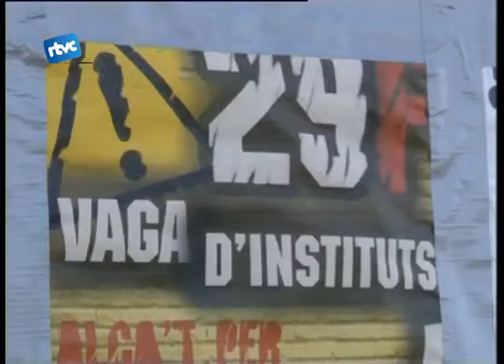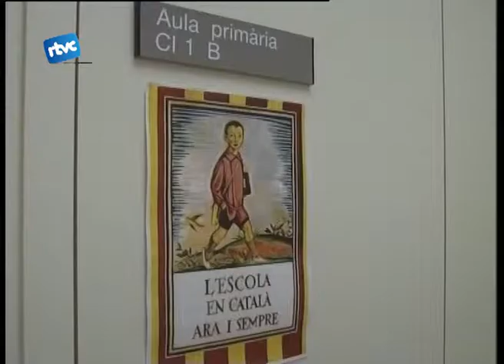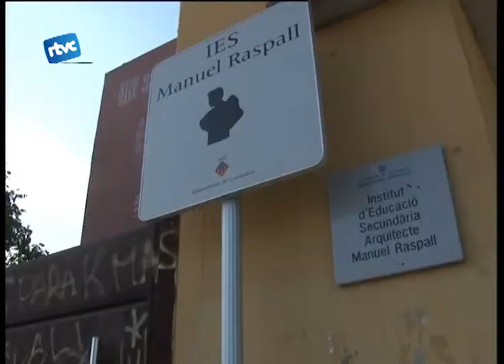Cardedeu Informatiu Especial Crisi (2)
(De retruc) Aquestes retallades també han afectat als cardedeuencs modificant alguns dels seus hàbits i costums.
És per això que hem sortit al carrer a veure com ho estan vivint.
Serveis socials de Cardedeu també s'ha vist afectat per les retallades. Per aquest motiu moltes de les ajudes que es donen a Cardedeu s'han hagut de reduir.
Un dels sectors més afectats es el de l'habitatge. Un 1 % de la població de Cardedeu té problemas amb l'habitatge i els desnonaments.
L'educació també és un dels sectors afectats per les reformes del Govern. En aquests últims mesos hi ha hagut un gran moviment de funcionaris del món de l'ensenyament. S'han reduït molts dels salaris i s'han augmentat els horaris.